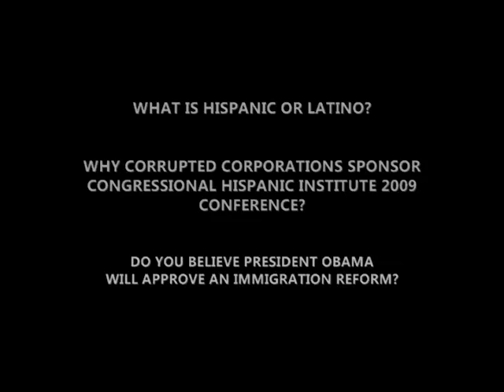We are not Hispanics: Congressional Hispanic Caucus Institute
Last night I went to the Warner Theater and tried to speak to students of the Congressional Hispanic Caucus Institute, at the end of a Comedy show this organization presented as part of its 2009 conference.

I could only speak to three people -very sharp and educated folks- and this video is very interesting. They are an attorney from Colorado, a young Capitol Hill staffer, and a promising activist from NYC. I asked them three questions:

        * Why are we called Hispanics when we are Natives and Afro descendants?

        * Why are corrupted corporations sponsoring the Congressional Hispanic Caucus Institute 2009 Conference?

        * Will the Obama administration actually approve an Immigration Reform?